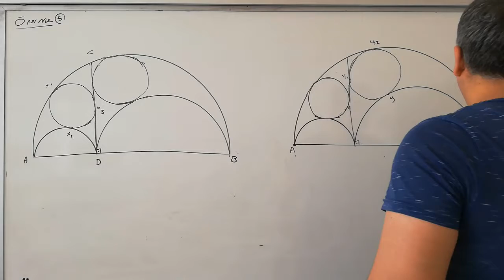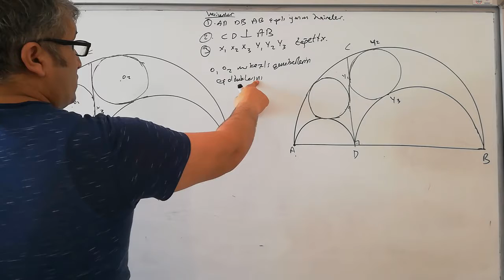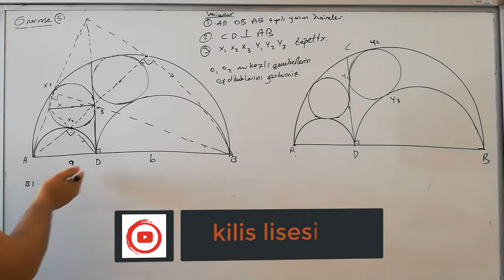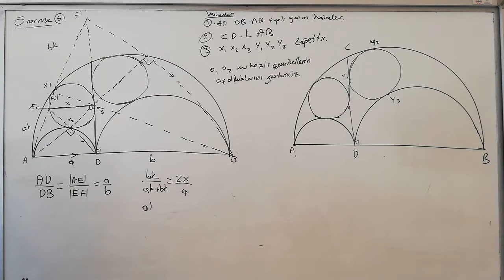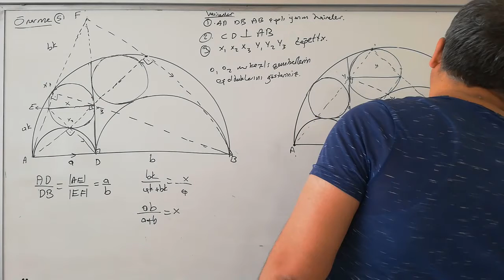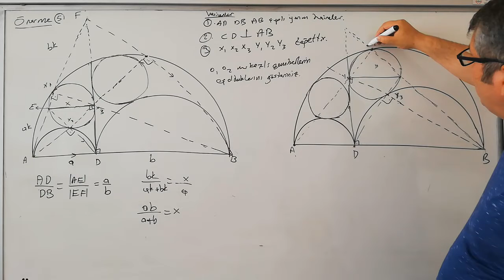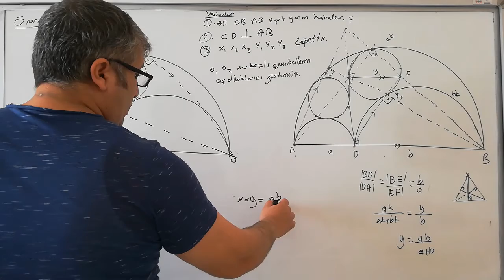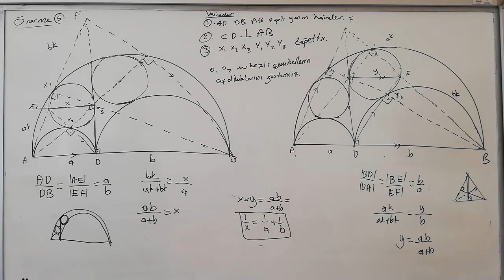Arşimet Önermeleri (Lemmaları) Önerme-5 (Serdar KORKMAZ)